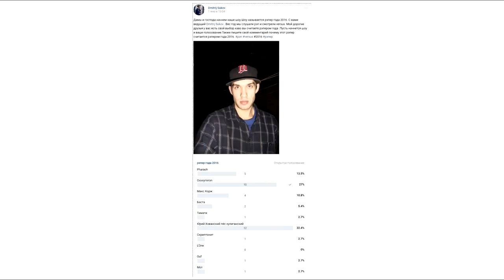Рэпер года 2016